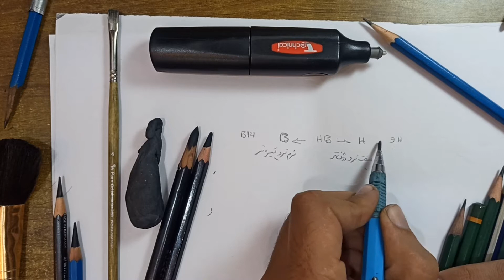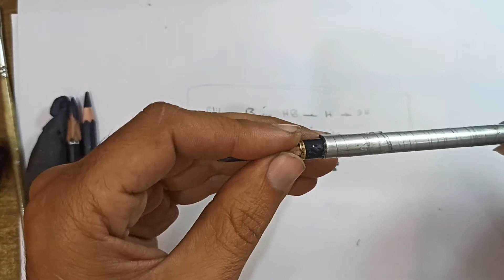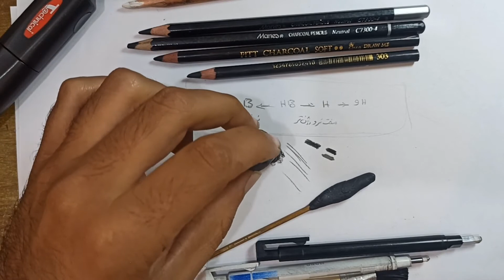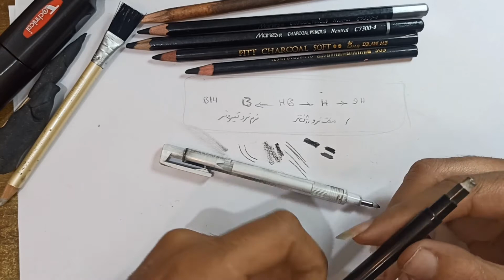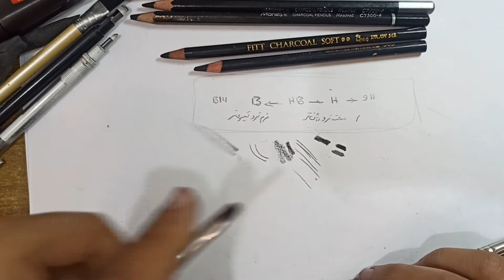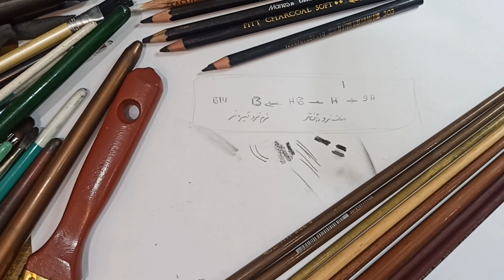ابزارهای من در طراحی وسیاه قلم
سلام دوستای گلم به کانال من خوش اومدید

از اینکه با لایک و کامنت هاتون از من حمایت می کنید سپاسگزارم :)
در صورت تمایل ممنون میشم که کانال من رو سابسکرایب کنید
جهت شرکت در کلاس های آلاین به پیج زیر مراجعه کنید